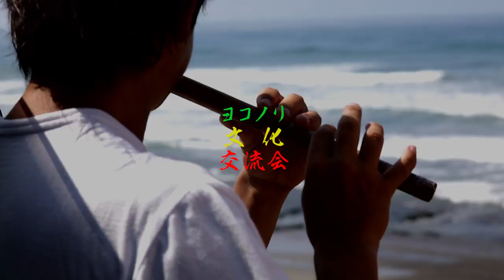鳥人サーフィンコンテストPV【新日本サーフィン連盟】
「鳥人サーフィンコンテスト」イメージムービー！
波と出会った一期一会を大切に波間を羽ばたく。そして未来へと翼をつなぐ！